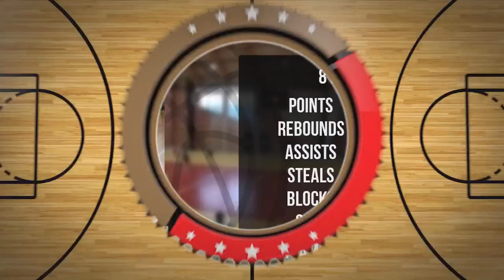Ariana Paprocki Player Mixtape DC93 Girls Brzesko 2023